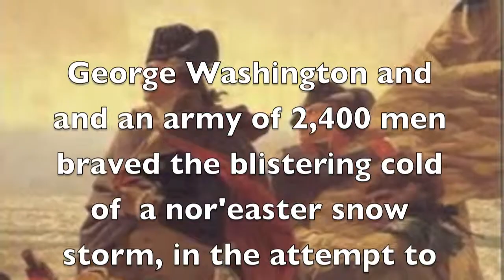Washington's Crossing Part I